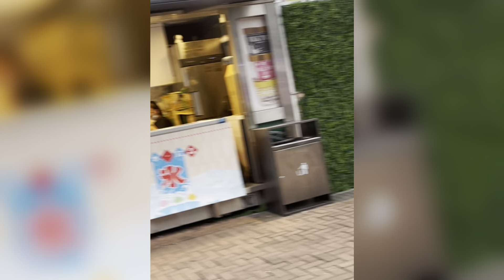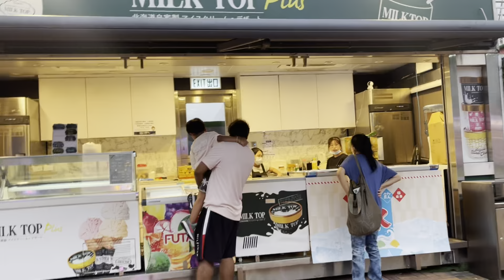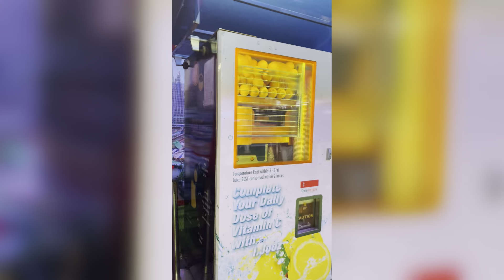Hongkong 🇭🇰Main Cable Car 🚠 se Dakhe Hongkong ka view 😍vlog